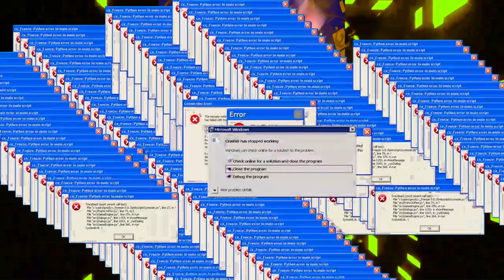moving straight out of Compton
From King T's classic song, (Better Bring a gun)air date on Lecoo's Lemma 1987. This is what West Coast gangster rap sounded like before NWA.